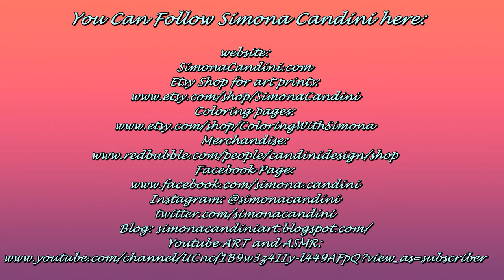part 5 dogfish and glasses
I made a speed coloring the dogfish and glasses  mermaid drawn by Simona Candini aka ColoringWithSimona
This time I only used the  Faber Castell Polychromos.

Etsy Shop for art prints
Coloring pages